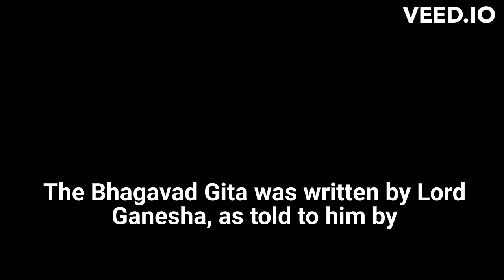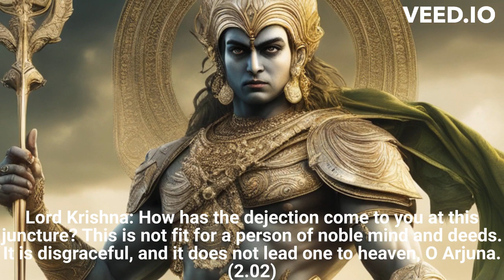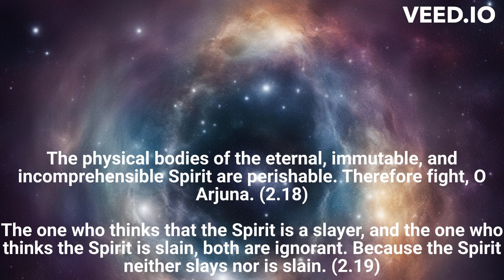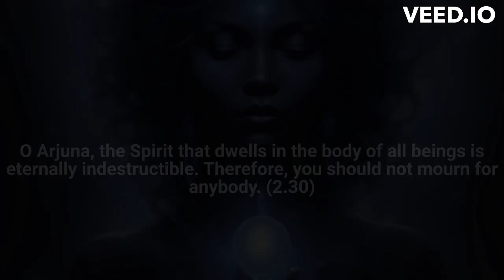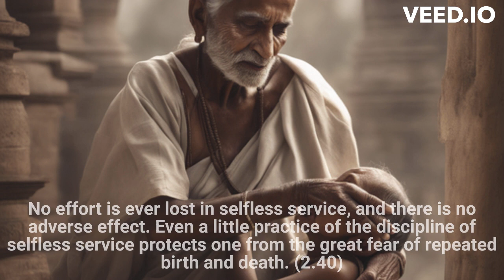Bhagavad Gita Chapter 2 part 1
Bhagavad Gita Chapter 2 part 1. THE TEACHINGS OF THE GITA BEGIN WITH THE TRUE KNOWLEDGE OF SPIRIT AND THE PHYSICAL BODY. THE SPIRIT IS ETERNAL, BODY IS TRANSITORY. DEATH AND TRANSMIGRATION OF SOUL